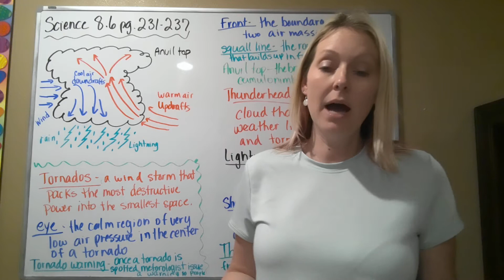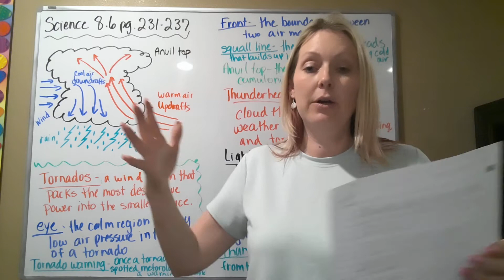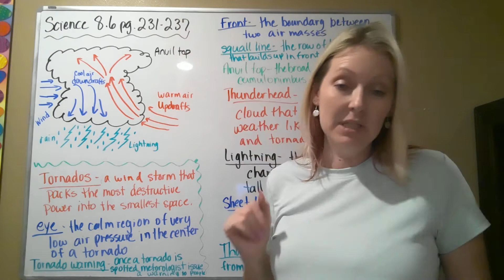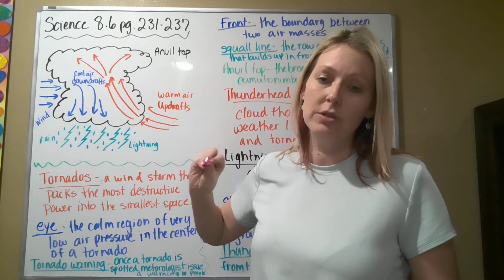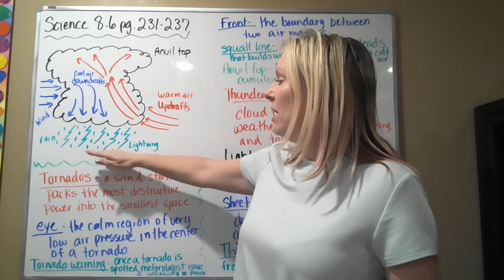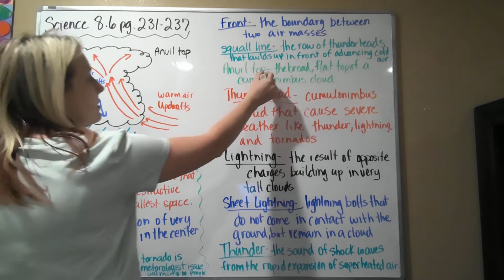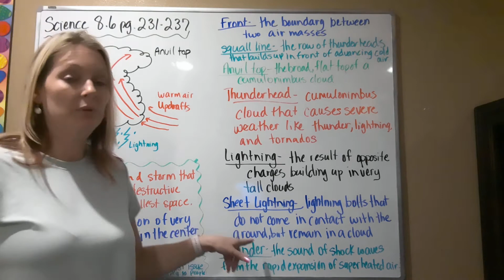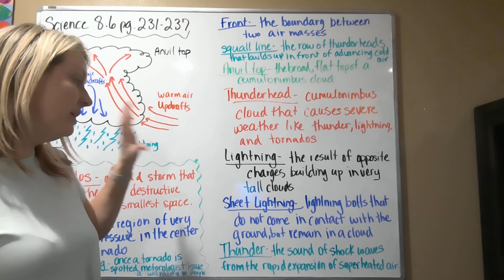Wednesday 4/29/20 Science Pages 231-237 Part 1 of 2